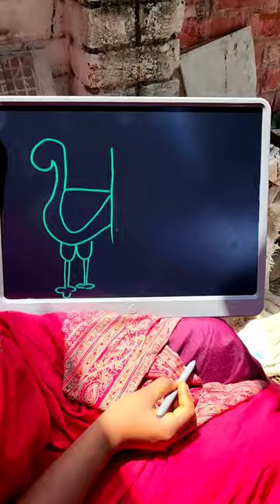How To Draw Peacock With 4 Number Easily